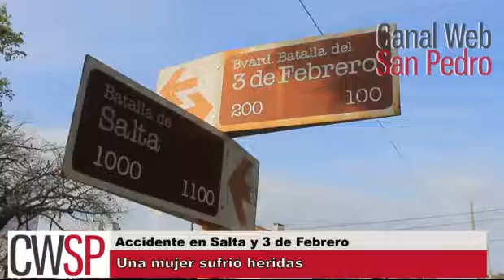Accidente Salta y 3 de febrero